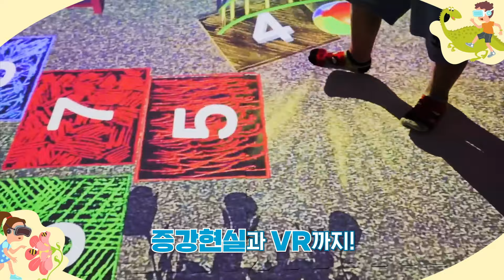🤖삐릭. 삐리릭. 나랑 같이 AI 놀이터 갈래?🤖 ｜맘대로 A+ 놀이터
새로운 시대의 새로운 놀이 문화,
디지털융합 놀이터 '맘대로 A+ 놀이터'가
2025년부터 16개 시·군을 시작으로
경기도에 찾아갑니다.

AI를 활용한 상호작용은 물론!
증강현실과 VR 등 다양한 체험과 놀이를 즐길 수 있는
새로운 형식의 놀이터입니다.🎡🛝

'맘대로 A+ 놀이터'는 기존 놀이공간 기능 보강부터
신규 설치까지 가능한데요.
아이부터 학부모까지 이용하는 모든 이들이
직접 놀이터의 콘텐츠를 기획하고 만들 수 있는
맞춤형 놀이터입니다.

그럼 우리 함께 맘대로 A+ 놀이터 만들어 볼까요?